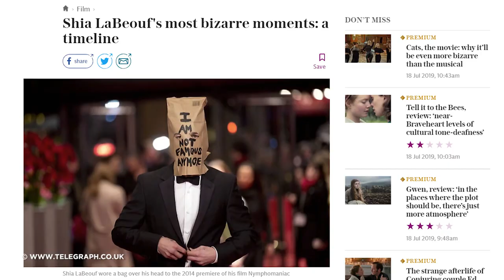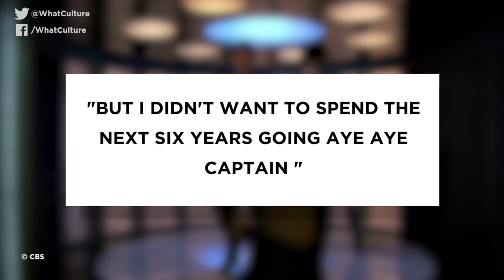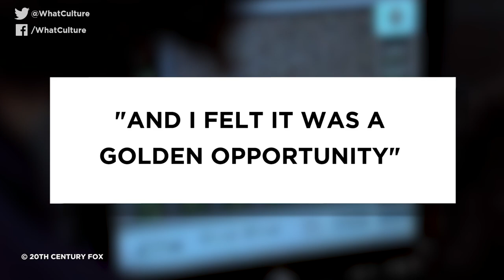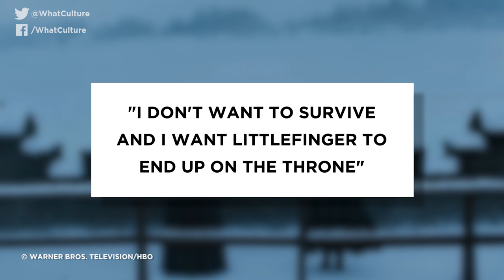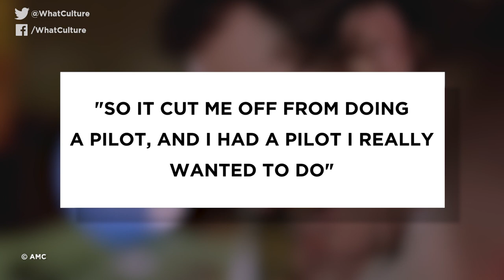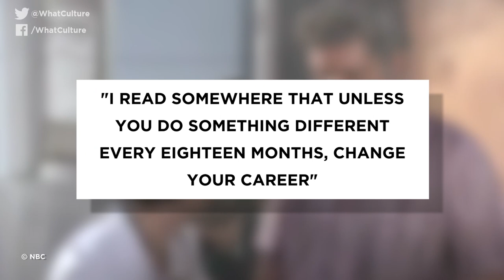10 Actors Who Begged For Their TV Characters To Die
They couldn't wait to die.